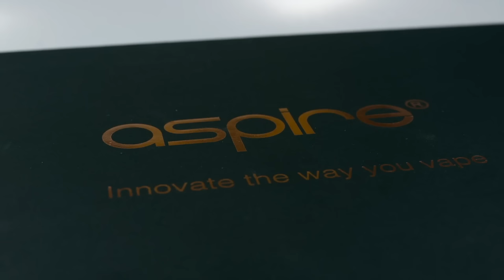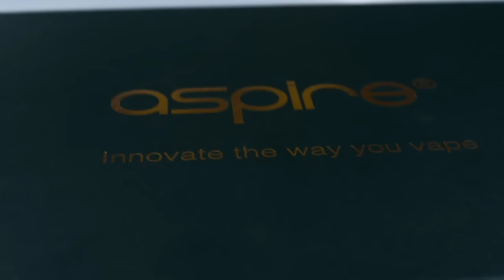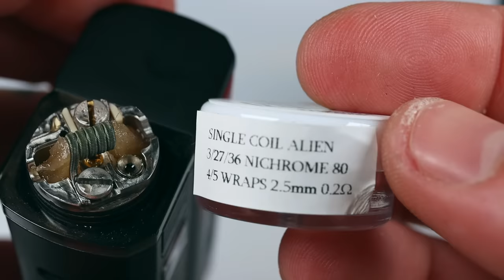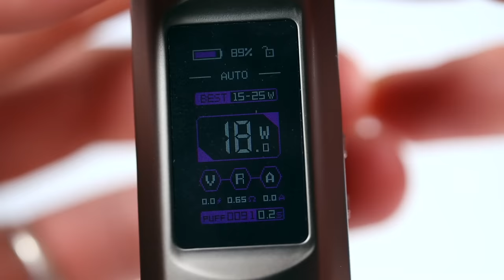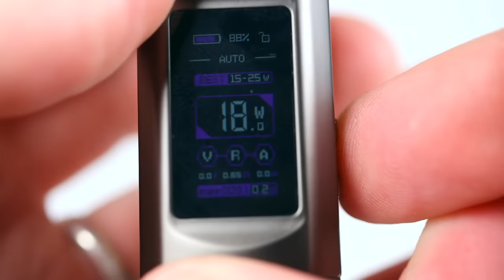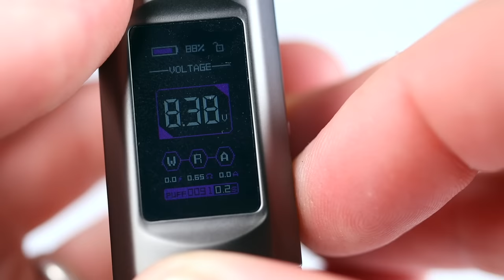Aspire Nautilus Prime X | Most Comprehensive AIO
Help fight for Australia's right to make a healthier choice, Donate to ATHRA